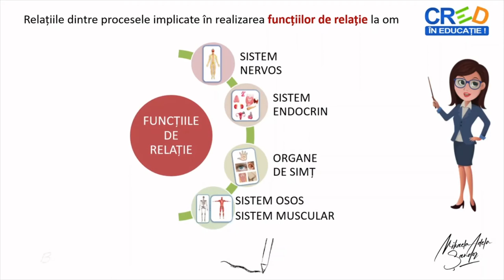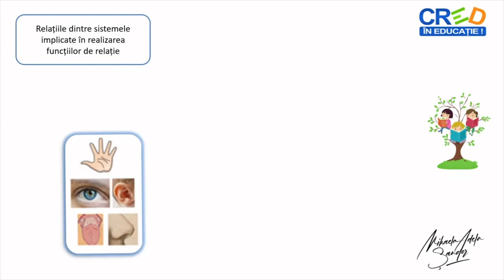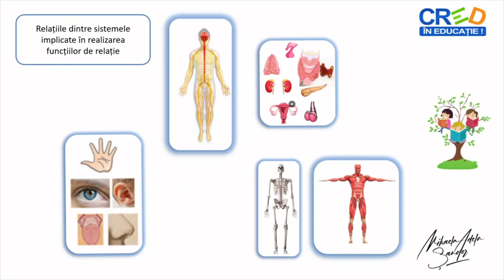Relațiile dintre procesele implicate in realizarea funcțiilor de relație la om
Resursa educațională propusă are ca scop formarea competenței de a aplica algoritmi selectați adecvat în investigarea lumii vii, prin întocmirea unor scheme
recapitulative referitoare la realizarea funcțiilor de relație la om.
Identificarea relațiilor care se stabilesc între procesele implicate în realizarea funcțiilor de relație, descrierea acestora și înțelegerea rolului sistemului nervos și a sistemului endocrin în reglarea și coordonarea organismului, sunt competențe ce pot fi formate prin parcurgerea acestei resurse.

Autor: Mihaela Adela Sand